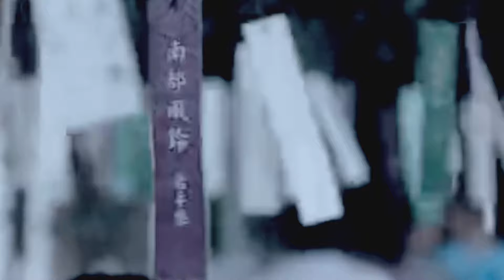Y0SHA『HYENAS VS WOLVES』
💬 "Be like a wounded wolf who is silent to die, and who bites the knife, from his bleeding mouth." Charles-Marie Leconte de Lisle

💌 Well, the wolf bites the knife that must kill him, with his bleeding mouth. Remember, he never abandons.
Call it whatever you want, wolves taught me resilience. Be discreet, be opportunistic, learn to flee to protect yourself, but never give up a fight until you have won it.
No matter what happens, you have to get stronger than you were before you get the first shot. 💪🏻
I’ve been victim of school, work and sexual harrasment. I’ve been brutalized, assaulted, bullied… All my life, I though I was weak. But I’ve found that wolf inside of me, and now I know how to fight properly. Now, I’m my only master, and nobody will bring me down again. 🐺

Kisu 💙 (and a Happy New Lunar Year of the Tiger, Blue Troopers! 🐯)

Y0SHA

❗️1st PS: I wanted to do a tribute to Asia. Well, I've always been passionate by Asian countries, cultures and traditions, so I'm fully aware that there are many different cultural reminders in this video. Hanfu, Torii, Mount Fuji, Chinese dance... It's a conscious and considered choice. Don't see any cultural appropriation, insults or misunderstanding in there. I have a deep respect for all these cultures, languages and their histories. Thanks in advance.
❗️2nd PS: Let me introduce Olivia, my beautiful Chinese dancer and friend. She's actually pregnant but she agreed to join me in my musical journey. Let her know about your thoughts on her dance skills, and I will let her know. Don't hesitate to follow her on her social media (link bellow, in the credits). I want to thank her here, from the bottom of my heart, for her hard work and her beautiful soul. She's not only a talented dance, but also a kind and attentive human-being. Congrats for your work, Olivia-chan, and to the baby you're about to give birth to, soon.

💿 Music, vocals and lyrics: Y0SHA
🎛 Post-production: Y0SHA
🎹 Produced with AKAI MPK MINI & MPC BEATS by Y0SHA
📹 Music video: Y0SHA in collaboration with Olivia W.
💃🏻 Dancer: Olivia W. (Instagram: olivia_est_gemeaux)

➡️ Line : yosha.line

⭕️ Protected by La SaCem - C.D//NASHOBA//Y0SHA